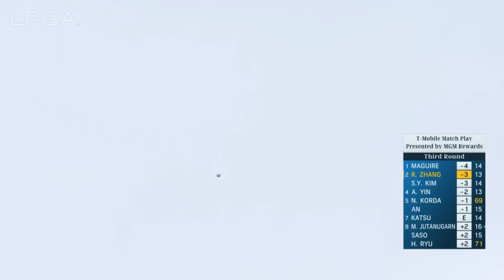Round 3 Highlights | T-Mobile Match Play presented by MGM Rewards